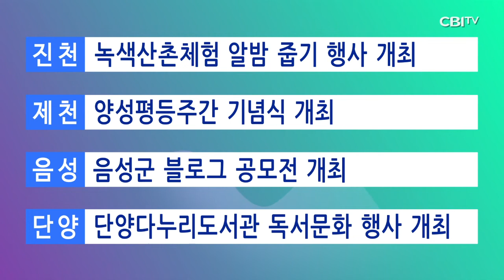충청북도 9월 1일 뉴스 ▶️